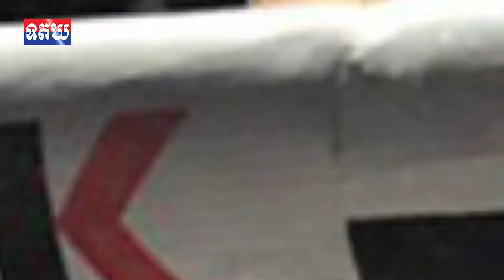03,07,2019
មាតិកាព័ត៌មានកីឡា សំខាន់ៗ សម្រាប់ថ្ងៃទី ០៣ ខែ កក្កដា ឆ្នាំ២០១៩ របស់ទូរទស្សន៍ជាតិត្បូងឃ្មុំ មានដូចតទៅ៖
1,ខេម ចាន់ សរសើរ ជី ឆៃលី ល្អទាត់ជើងក្រោម និងកណ្ដាប់ដៃ មុនប៉ះគ្នាយកលុយ ៤០០០ដុល្លារ
2,Messi បន្តអត់ពានជាមួយជម្រើសជាតិ ក្រោយប្រេស៊ីលទម្លាក់អាហ្សង់ទីនយ៉ាងចុកចាប់